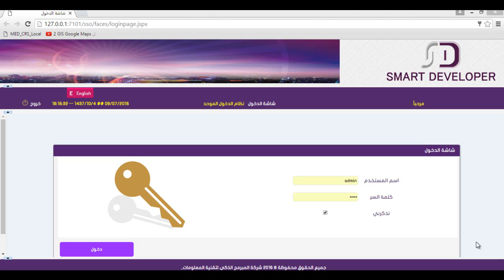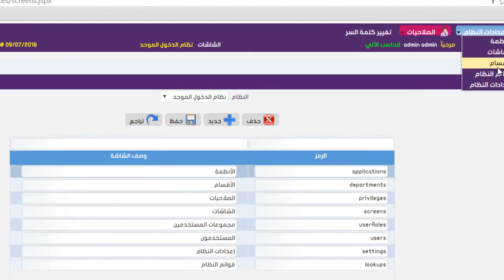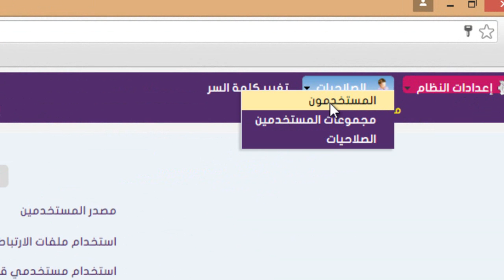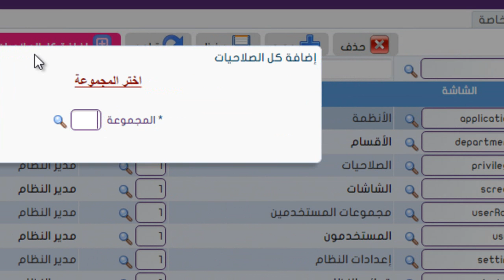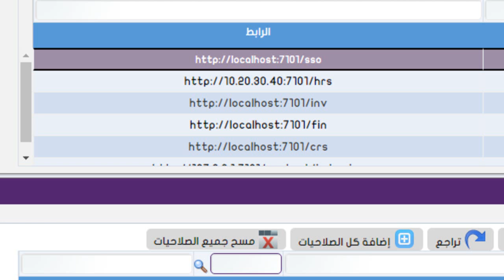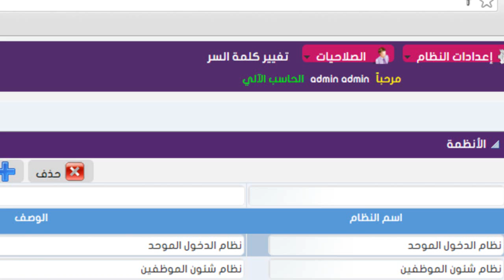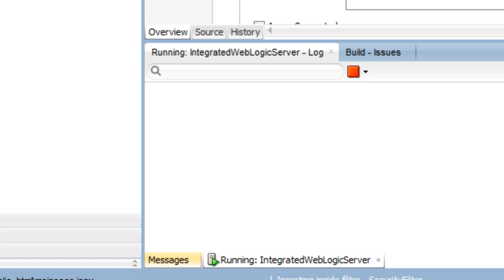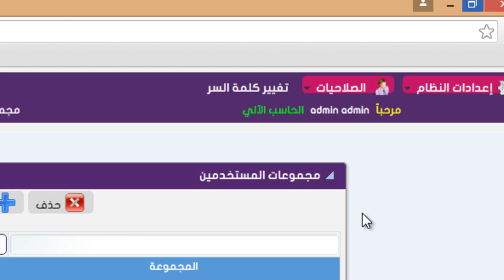Single Sign On (SSO) ar نظام الدخول الموحد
منتج الدخول الموحد هو منتج يقوم بإدارة عملية الدخول والصلاحيات لجميع الأنظمة وليس فقط نظام واحد. هذا المنتج مبني بالكامل باستخدام تقنية Oracle ADF
Smart Developer Single Sign On (SSO) product manages the login process and privileges for all your systems and not only for a single system. This product is entirely developed using Oracle ADF.